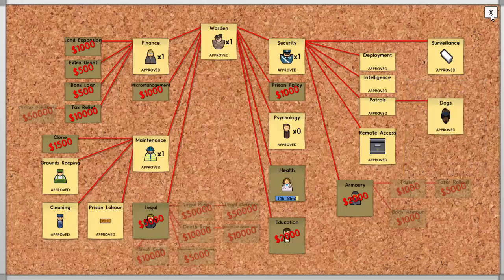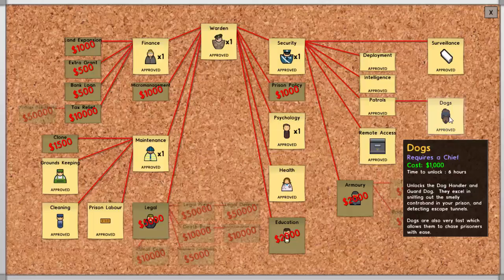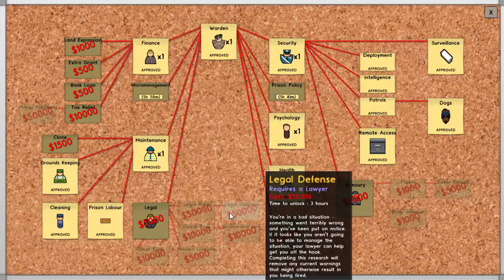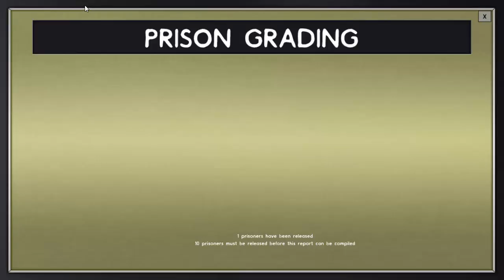Prison Architect Let's Play S:2 E: 3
As your workmen lay the last brick you don’t have a moment to let them rest as they need to get started on the first proper cell block so you can make room for the next prisoner intake. Once they’ve all got a place to lay their weary heads the fun can really start. You’ll need a canteen, infirmary and a guard room, oh, and don’t forget to plumb in a toilet, or things will get messy, but what about a workout area? Or solitary confinement cells? Or an execution chamber?